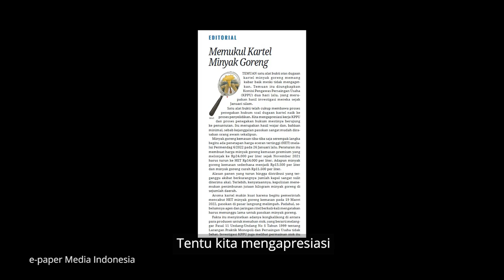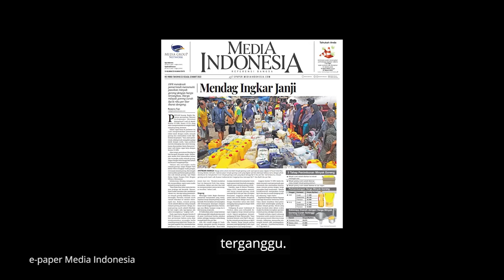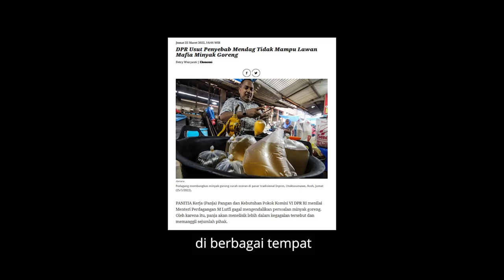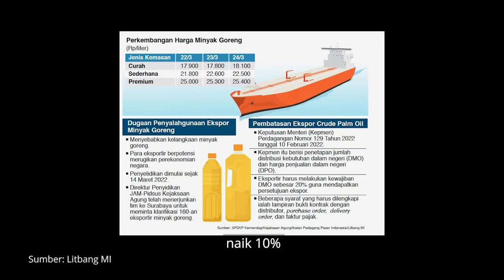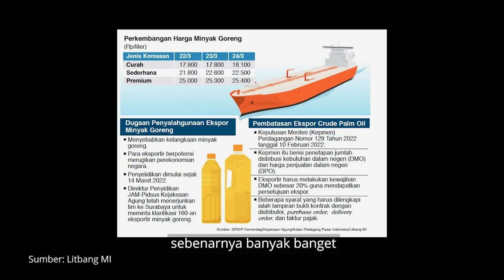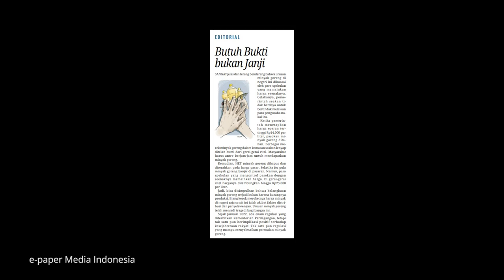Mafia Minyak Goreng? Enggak Ada Tuh!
Indonesia memang negeri penuh kejutan. Kalau sebelumnya orang rela antri berjam-jam karena barang langka akibat penerapan harga eceran tertinggi, tapi kini antrian terjadi karena minyak goreng murah untuk masyarakat menjadi barang langka.
Berjuta kilah pun dimunculkan pihak-pihak yang terkait dengan urusan minyak goreng ini. Lebih menyakitkan lagi, ada pejabat pemerintah yang justru menyalahkan mak-mak karena memborong minyak, sehingga mengakibatkan kelangkaan.
Menteri perdagangan mengumumkan akan ada tersangka atas harga minyak goreng. Komisi Pengawas Persaingan Usaha (KPPU) juga mengamini. Ternyata sampai hari ini juga belum ada. Rakyat kembali dipermainkan. Jadi sebetulnya ada mafia minyak goreng atau enggak? Jangan-jangan tidak ada.